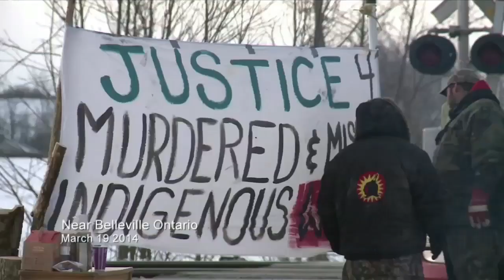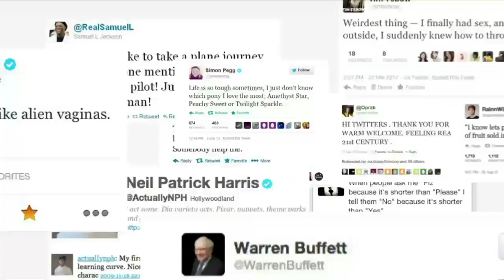Debrief For March 19, 2014: Run Ford Run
For this edition of The Debrief George talked about the reasons behind the recent railroad blocades in Ontario, spring and International Happiness Day.

George also discussed a tape of Toronto Mayor Rob Ford running through City Hall yesterday.

credits

HAPPINESS DAY - United Nations

CLOONEY TWEET - Twitter, user @leafsweetie

ROB FORD VIDEO - Toronto Star, Star Media Group, Torstar Corporation